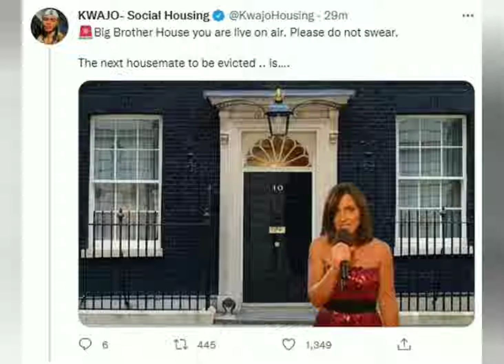Twitter Explodes with Mocking Memes and Jokes as Liz Truss Quits